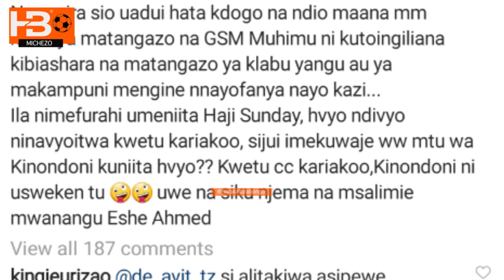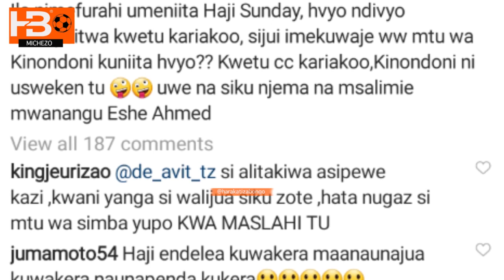Haji Manara amvaa Kalapina kummaindi Ommy Dimpoz kudili na GSM kuelekea siku ya Mwananchi